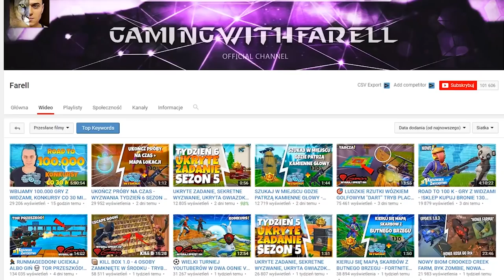KIERUJ SIĘ MAPĄ SKARBÓW Z SZEMRANYCH SZYBÓW - FORTNITE WYZWANIA TYDZIEŃ 9 PORADNIK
►MÓJ SKLEP Z BRONIAMI (RATOWANIE ŚWIATA)
►Znajdz mnie!